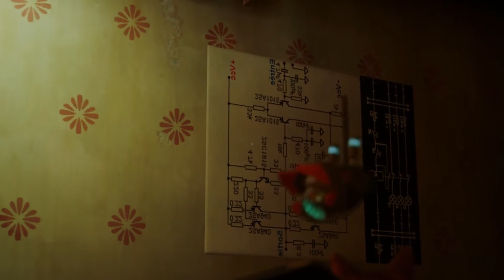Kucing Sang Messiah | Stray Part 3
Mission List :
- The Slums - Part 2
- Dead End